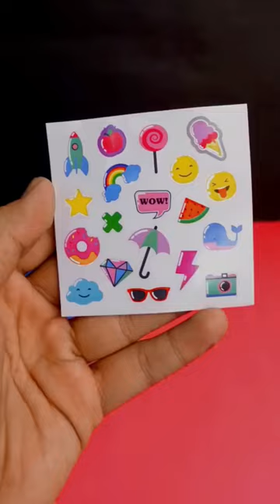fire Boat smart watch for kids safety ।। kids smart watch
smart watch for kids
kids safety watch
fire Boat smart watch
Live treking smart watch
best smart watch for kids